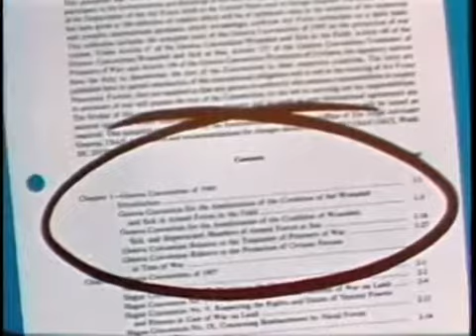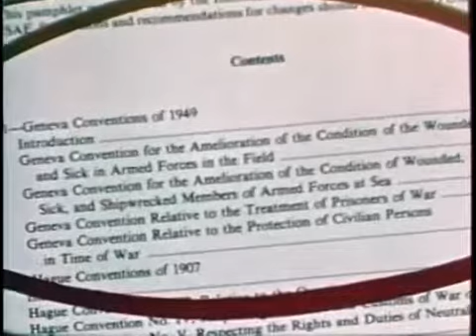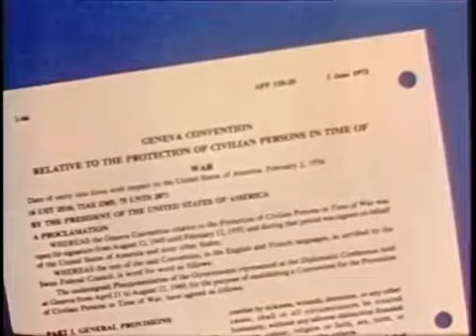LAW OF ARMED CONFLICT, THE - The Best Documentary Ever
SCOPE OF THE LAW IN ARMED CONFLICT - Part 1 *** At a time where conflicts around the world are becoming more complex, answering the questions on the .

People have always used violence to settle disputes. And all cultures have always had the idea that there have to be limits on that violence, if we are to prevent .

more at A GENERAL OVERVIEW OF LAWS OF ARMED CONFLICT IN THE AIR, ON THE SEA, AND .

LAW OF ARMED CONFLICT, THE - Department of Defense 1978 - PIN 38645 - A GENERAL OVERVIEW OF LAWS OF ARMED CONFLICT IN THE AIR, ON THE .